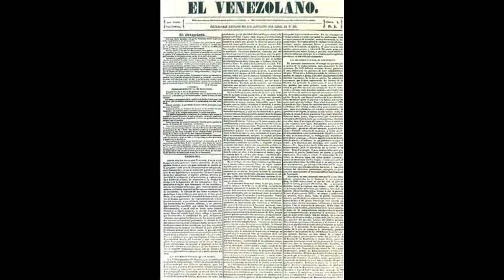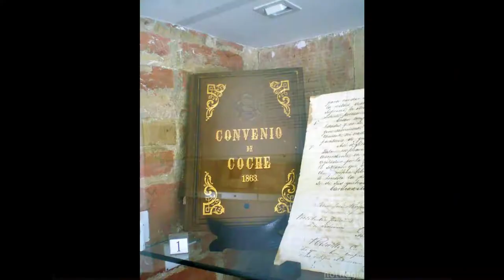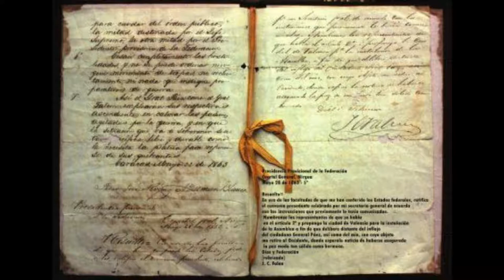La Guerra Federal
Breve Historia de la Guerra Federal. Causas y Consecuencias.

Eliana Alvarez, estudiante de Primer Trimestre de Comunicación Social.